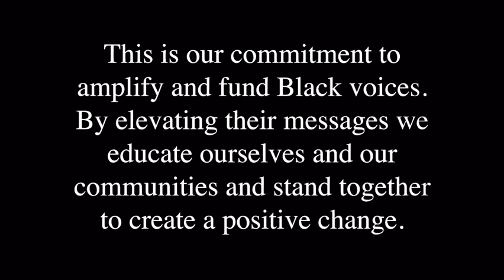Community Voices #146 | Feat. RobbieChosen | JD Sports US